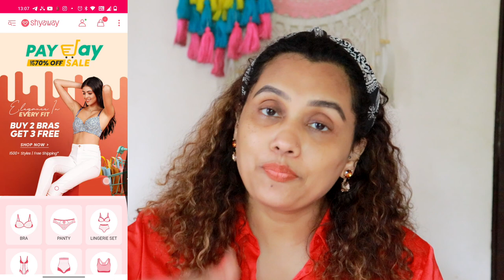8 Underwear Rules you should know😜😜😜|intimate Rules|അറിയില്ല ഇപ്പോഴും????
Panty

Sportswear

Karimashi

Big  🐻  Hugs❤️